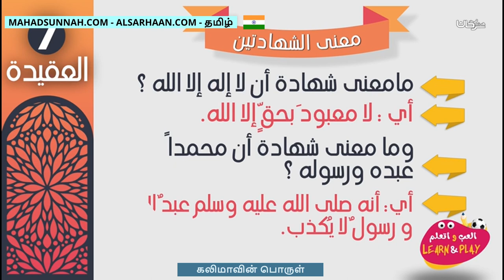கலிமாவின் பொருள் معنى الشهادتين